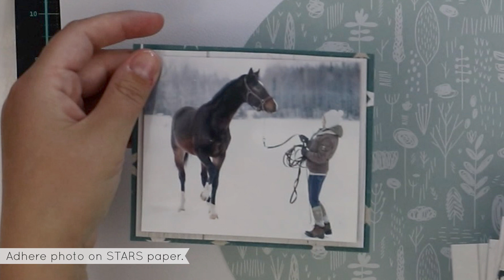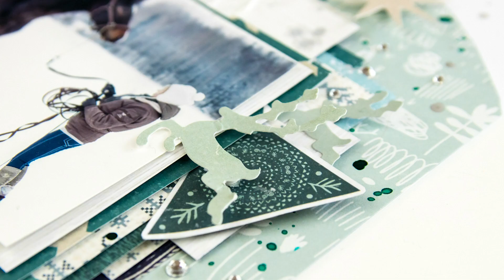Baby it's Cold Outside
Join Terhi Koskinen as she creates a gorgeous layout using the  WONDERLAND collection.

Sign up to the Kaisercraft newsletter for updates on new store openings, in store promotions and new release products